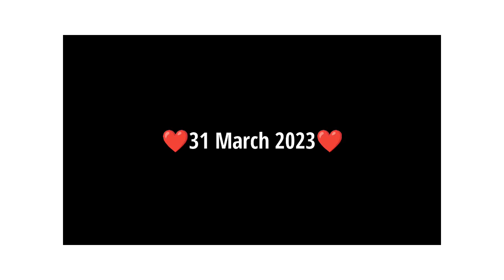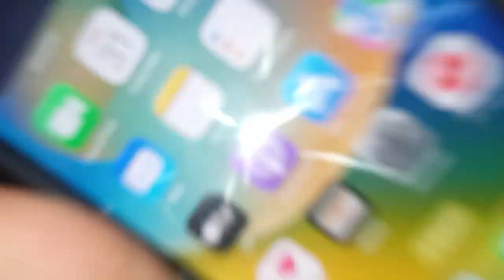Lagatar 2 din barish Hui||लगतार दो दिन बारिश हुई